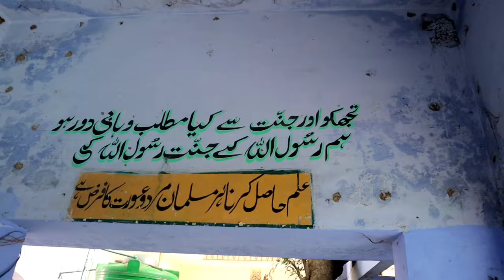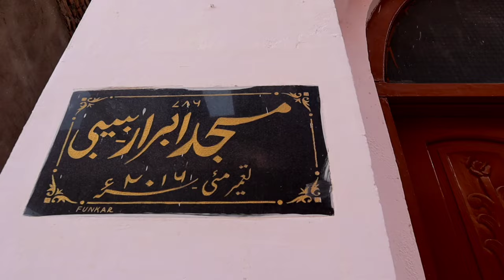मौदहा में अबरार साहब का योगदान | Abrar Ahmad Maudaha | First IRS Officer of Maudaha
Guys do share and support